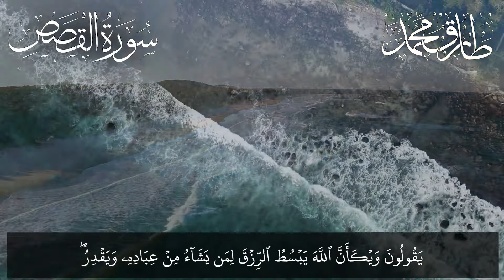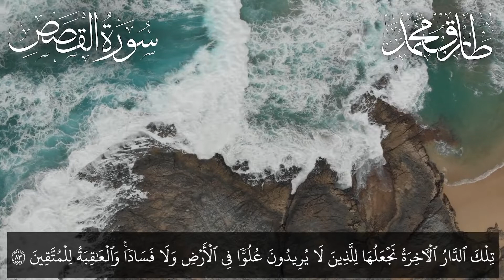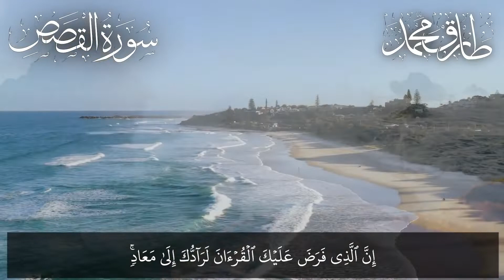Qaroon story in Quran